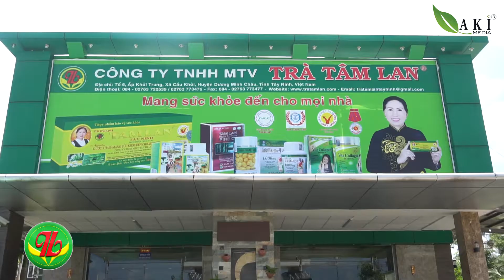KHÁM PHÁ TÂY NINH | TRÀ TÂM LAN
Giới thiệu

Trà túi lọc Tâm Lan là sản phẩm do Công ty TNHH MTV Trà Tâm Lan sản xuất. Hiện công ty có một hệ thống nhà xưởng khang trang, sạch sẽ, đúng theo tiêu chuẩn về vệ sinh an toàn thực phẩm của Bộ Y tế; sản phẩm được sản xuất trên dây chuyền máy móc hiện đại, khép kín...